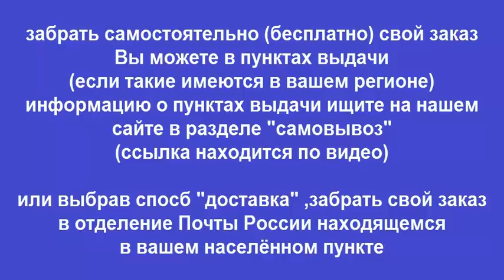Журнал Каталог Мир автомобильных шин и колёс